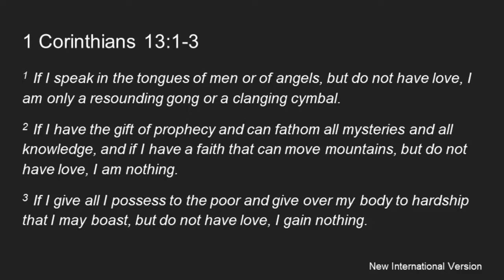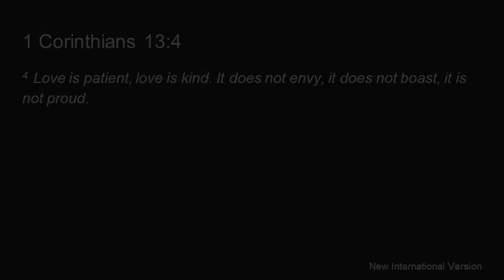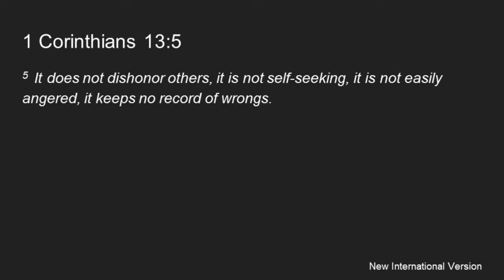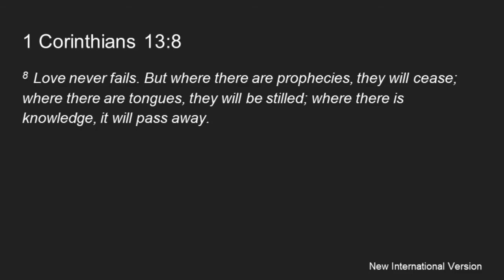You Can Love More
Does it ever feel like your just going through the motions?  Maybe your motives are wrong.  Often why we do something is just as important as what we do...at least to God it is.